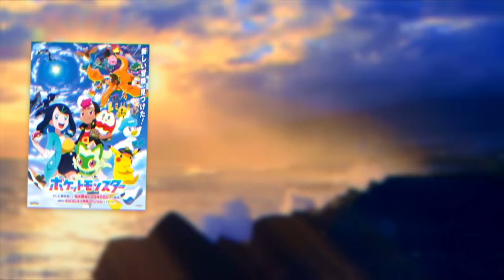Pokémon Just Dropped A BOMBSHELL!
Pokémon Horizons is giving us the anime we thought we'd never get!